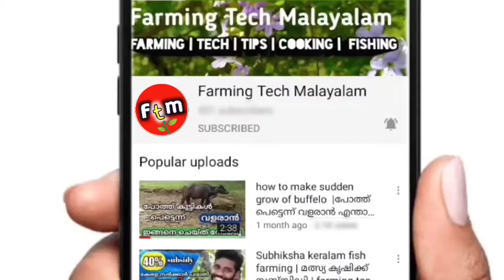Happy Independence day 🇮🇳🇮🇳| 74th | August 15 2020 |സ്വാതന്ത്ര ദിനാശംസകൾ| Farming Tech Malayalam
Independence day August 15 2020